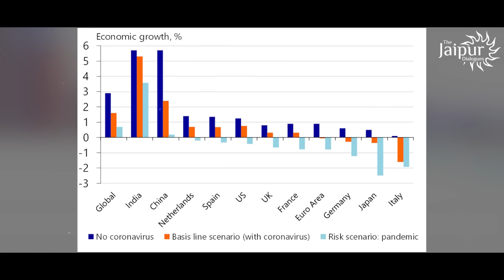Gaurav Arya is the Reason for Collapse of Pakistan - Pak Media | The Jaipur Dialogues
Gaurav Arya has become the reason for the collapse of Pakistan. The Pak media is shocked and disturbed, as a sole person has single-handedly managed to expose the crippling state of affairs of our terror hotbed nation. Pakistan is a failed nation based on thoughts of radical Islamic extremism, and is in a mess because of its own actions

Accounts Details for Direct Transfer:

Bank Name: AXIS Bank
A/C Name: JD Digital Private Limited
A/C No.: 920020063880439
IFSC Code: UTIB0001645
Swift Code: AXISINBB010
Type: Current Account

JAIPUR DIALOGUES SOCIAL MEDIA HANDLES:

Clubhouse: @thejaipurdialogues